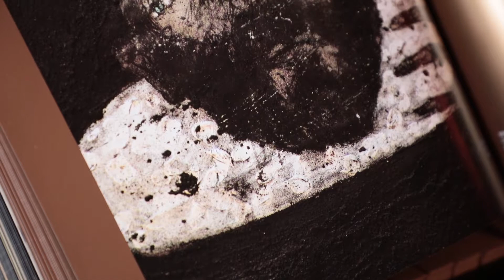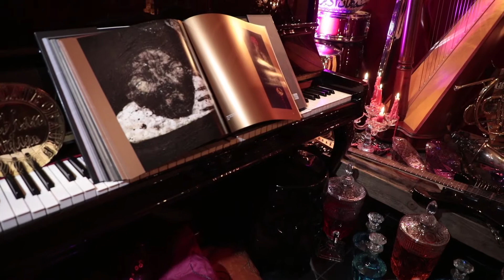Ireland - International Painter Sabhan Adam